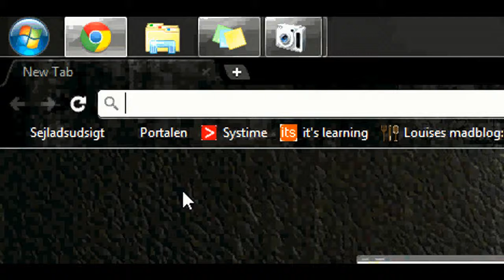Introducing The Lake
Sunday the 27 November a storm was raging over Denmark. I took advantage of the opportunity and headed out for a session on a small lake near my city. Even with the very gusty wind, I had a good time! Enjoy :)